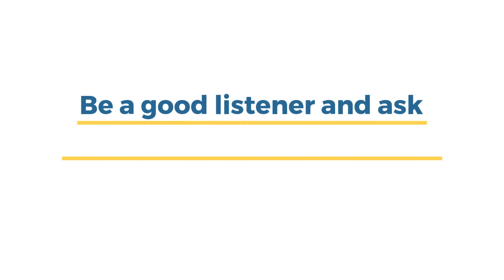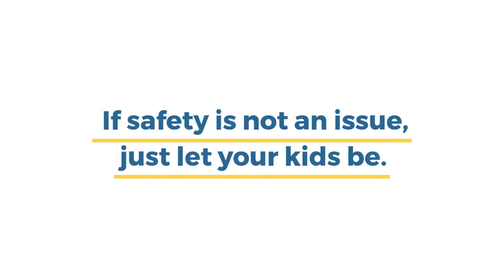Top 3 Parenting Mistakes You Thought Were Right | Parenting Tips | aGreatLife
Top 3 parenting mistakes you should avoid.